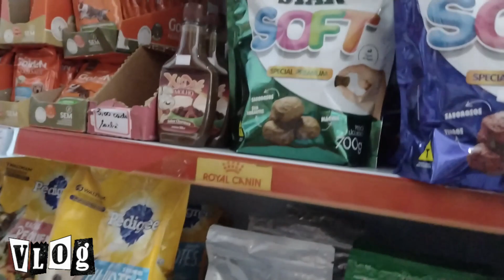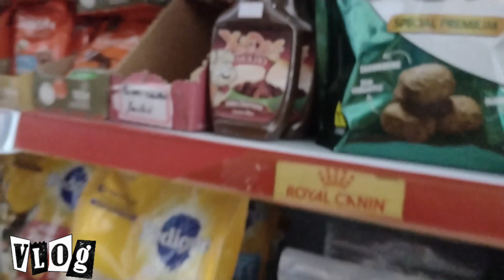VLOG UMA MANHÃ COM GENTE LEVAMOS A POLLY PRA BRINCAR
Vem fazer esse passeio com a gente! 🌼